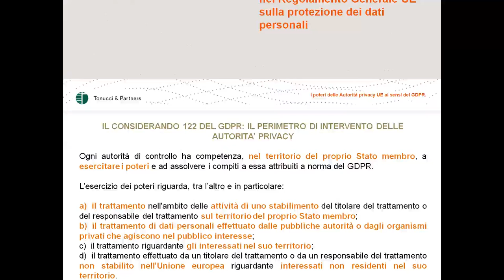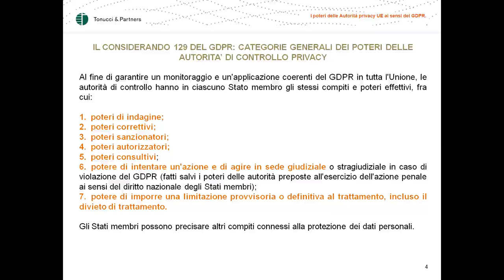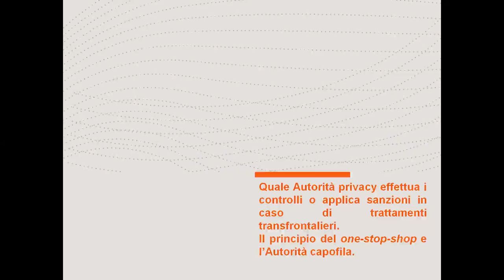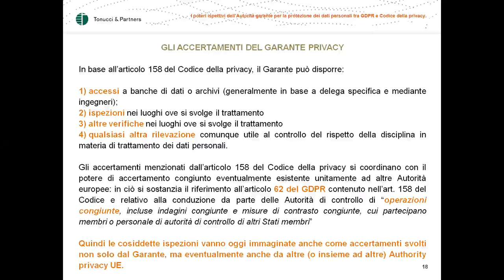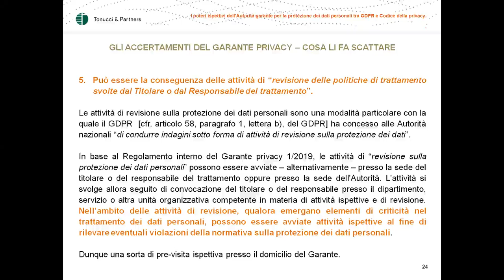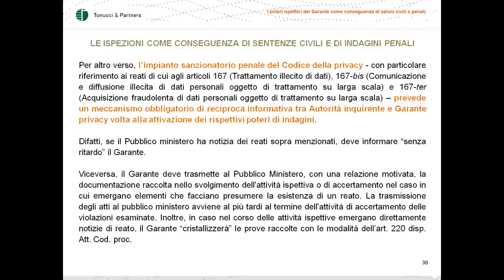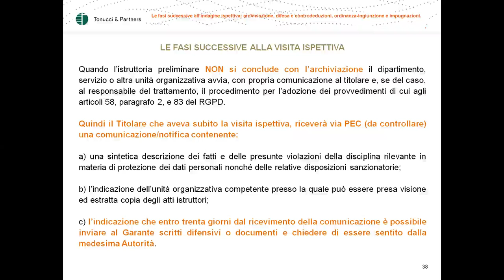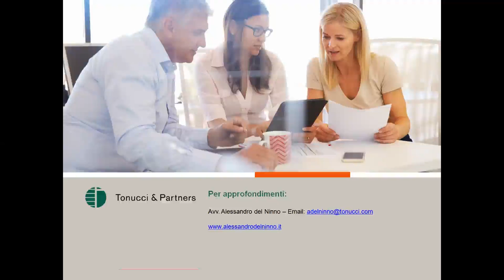I poteri delle Autorità per la protezione dei dati personali. Visite ispettive del Garante privacy.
In questa lezione tenuta al Master "Officina per DPO" organizzato con il patrocinio dell’Associazione Nazionale per la Protezione dei Dati, il Prof. Avv. Alessandro del Ninno ha illustrato gli aspetti pratici connessi allo svolgimento delle visite ispettive da parte dell'Autorità per la protezione dei dati personali.

Premessa l'illustrazione operativa dei nuovi poteri delle Authority nazionali privacy ai sensi degli articoli 57 e 58 del Regolamento Generale UE n. 679/2016, la lezione ha poi affrontato gli aspetti pratici dei poteri di accertamento e ispezione del Garante italiano, alla luce sia delle norme del GDPR (come ad esempio le ispezioni congiunte con altre Autorità ai sensi dell'art. 62 GDPR) sia alla luce delle norme del Codice della privacy (artt. 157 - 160) e del nuovo Regolamento interno 1/2019 sulle procedure aventi rilevanza esterna.

Prof. Avv. Alessandro del Ninno held a lesson within the Mater organised by the National Data Protection Association and dedicated to Data Protection Officers.

A practical analysis of the powers and duties assigned to the national Data Protection Authorities by the Regulation 679/2016 has been carried out.

Further, Prof. Avv. Alessandro del Ninno went in-depth by discussing the operational outlines of the formal inspections and checks carried out by the Italian Data protection Authority according to the rules set forth in the Italian Data Protection Code and within the new internal Regulation no. 1/2019.